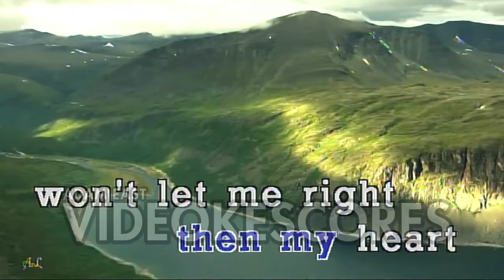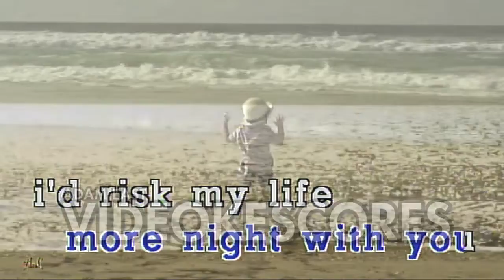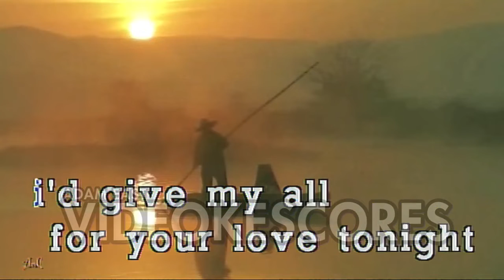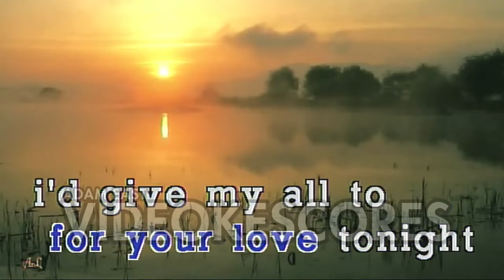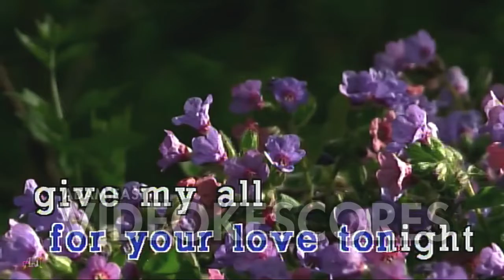Mariah Carey - My All (Karaoke/Lyrics/Instrumental)